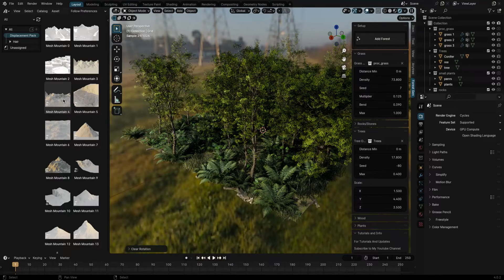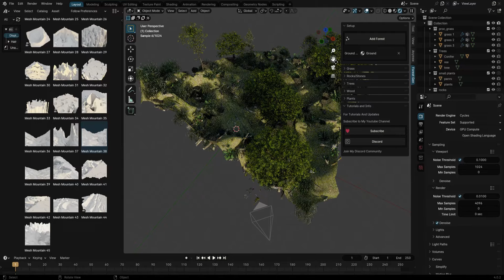Forest Gen - Procedural Forest Creation in Blender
Forest Gen is a powerful Blender addon that leverages the flexibility of Geometry Nodes to scatter a variety of forest assets across any selected object. With a few clicks, breathe life into your scenes